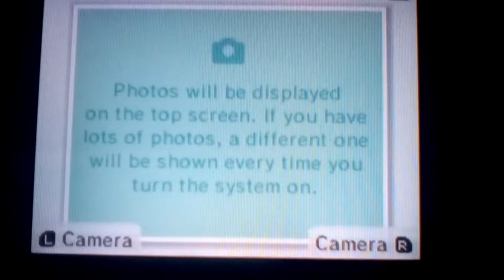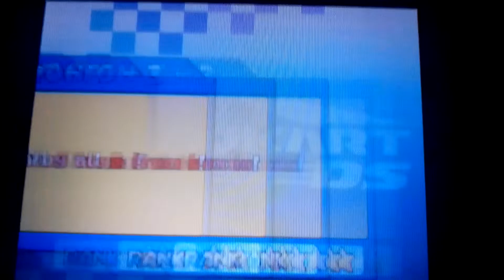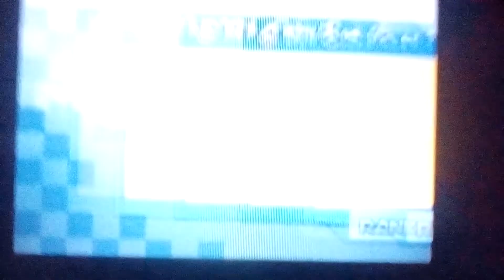Mario kart ds mission mode 5.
Here's mission mode 5 enjoy the weekly uploads.